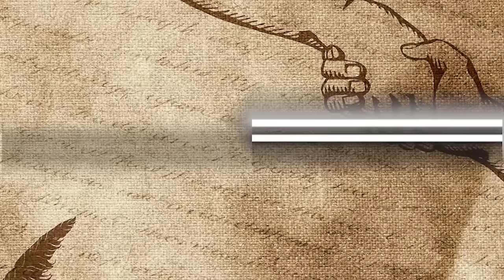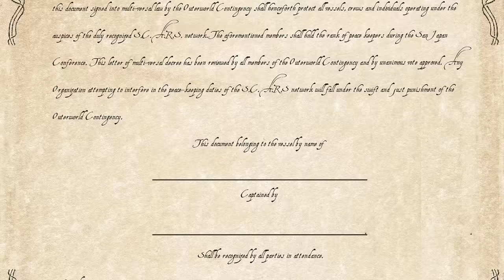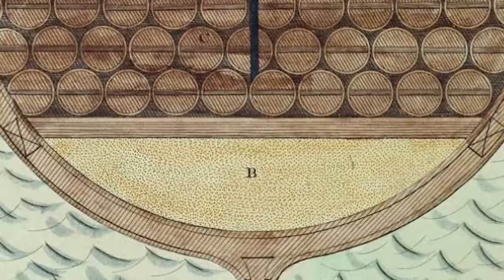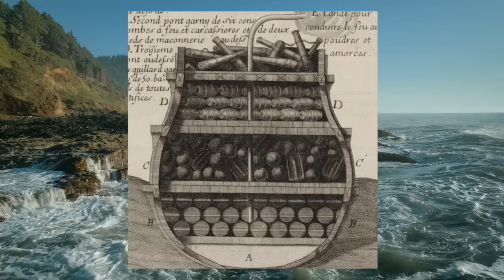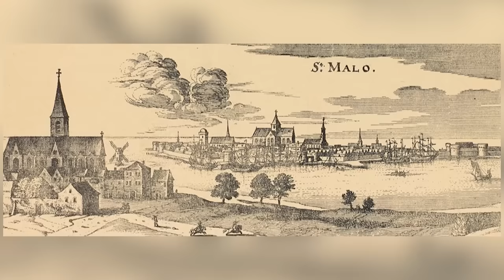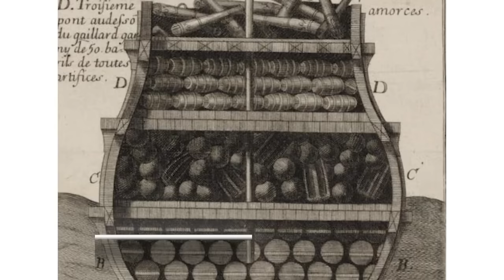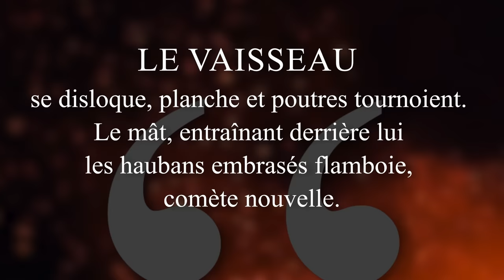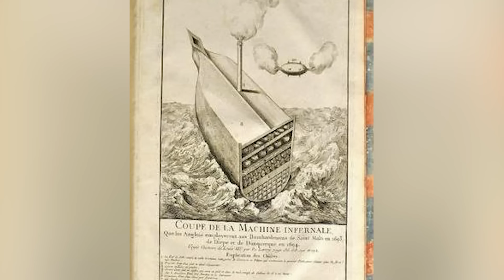ILS ONT CONSTRUIT UN MONSTRE : La Machine Infernale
L'histoire de la machine infernale créée pour détruire une ville entière : Saint-Malo

_Merci de respecter les règles de l'espace commentaire Youtube